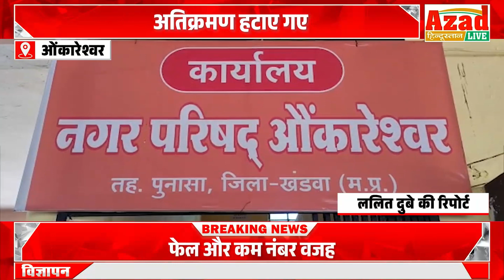ओंकारेश्वर नगर परिषद के वार्ड क्रमांक 3 माननीय उच्च न्यायालय निर्देश के तहत अतिक्रमण हटाए गए